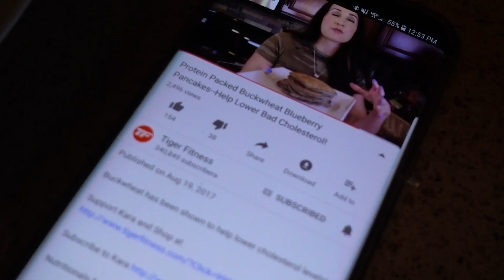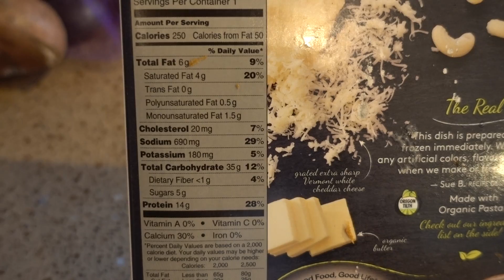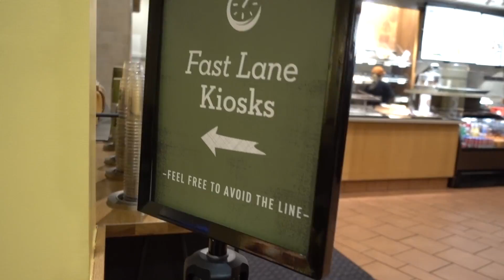Intuitive Day Of Eating - Registered Dietitian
I am no longer currently doing a re-feed but have instead implemented a once a week day of intuitive eating.